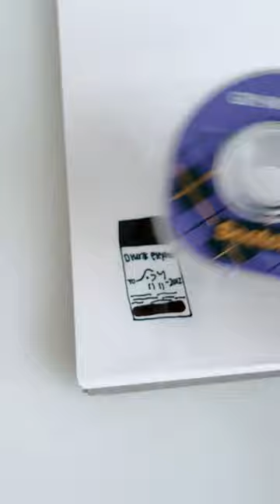fill my skincare fridge with me!!